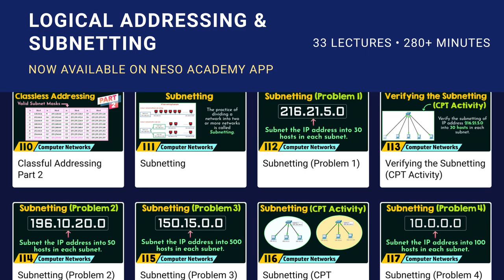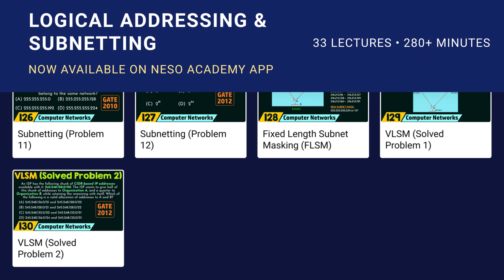Logical Addressing & Subnetting | Chapter-3 | Computer Networks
The Logical Addressing & Subnetting chapter of Computer Networks is now available on our app.
Following are the lectures:
98. IPv4 Address (Part 1)
99. IPv4 Address (Part 2)
100. Classful Addressing (Part 1)
101. Classful Addressing (Part 2)
102. Classful Addressing (Part 3)
103. Classful Addressing (Cisco Packet Tracer - Activity)
104. IPv4 Unicast, Broadcast, and Multicast
105. Classful Addressing (Solved Problem 1)
106. Classful Addressing (Solved Problem 2)
107. Classful Addressing (Solved Problem 3)
108. Public and Private IP Addresses
109. Classless Addressing (Part 1)
110. Classless Addressing (Part 2)
111. Subnetting
112. Subnetting (Solved Problem 1)
113. Verifying the Subnetting (CPT Activity)
114. Subnetting (Solved Problem 2)
115. Subnetting (Solved Problem 3)
116. Subnetting (CPT Activity)
117. Subnetting (Solved Problem 4)
118. Subnetting (Troubleshooting 1)
119. Subnetting (Troubleshooting 2)
120. Subnetting (Solved Problem 5)
121. Subnetting (Solved Problem 6)
122. Subnetting (Solved Problem 7)
123. Subnetting (Solved Problem 8)
124. Subnetting (Solved Problem 9)
125. Subnetting (Solved Problem 10)
126. Subnetting (Solved Problem 11)
127. Subnetting (Solved Problem 12)
128. Fixed Length Subnet Mask (FLSM)
129. Variable Length Subnet Mask (Solved Problem 1)
130. Variable Length Subnet Mask (Solved Problem 2)